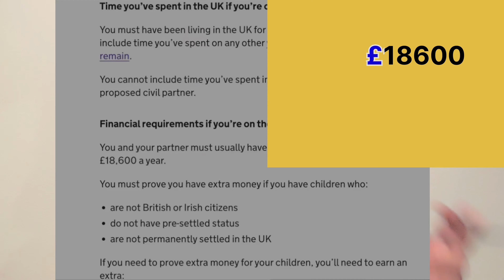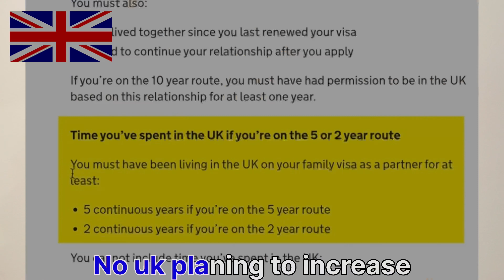New Announcement for UK ILR And UK Citizenship | New Update ILR UK | NO Permanent Residence UK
My Wife came here as an international student and i'm her dependent. All about daily life, students help and guide.

Living Expenses In Uk | Living Cost Per Month in UK 2023 🇬🇧 | Cost Of Living In UK England
New Rules From UKVI IHS Fee Is Increasing | Immigration News UK | Bad News January Intake Students
My FIRST Just Eat Delivery Shift | How Much Can you Earn as Just Eat Delivery Driver UK, Just Eat UK
Student Visa Uk | UK Study Visa Process for 2024 | dependent visa for uk | How to apply for UK 🇬🇧
Accomodation | Rent In Uk | House Rent In Uk | House Rent In Uk London |  Accommodation For Students
UK latest News Alert ❌ | New Updates By UK 🇬🇧 home office | Skilled Worker Visa Uk | Care Visa 🇬🇧
New Updates By UK Home Office | NEWS ALERT ✅ | Latest Immigration News By UK | Care Visa | Dependent
New Year In Uk 2023 | Welcomes In 2024 | Expectation Vs Reality | Student Life In Uk |UK Couple Life
How Much A Student Can Earn in Uk 🇬🇧 | Average Salary In Uk | Best paid Jobs UK | Part Time Jobs Uk
PRIMARK Shopping | Discount Deal | Winter Shopping UK | best shopping mall in uk |Student Life In Uk
Work Allowed On Visit Visa? | GOOD NEWS ✅ | Visit Visa Uk 2024 | Come to UK 🇬🇧 in just £1000

uk minimum wage
average wage uk
average uk salary
how to make money in uk

University tour
campus tour